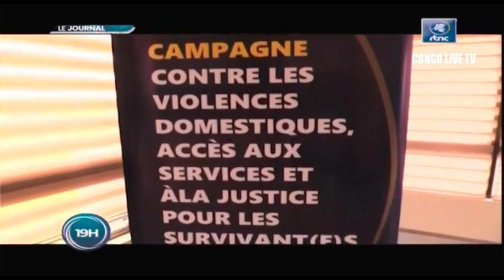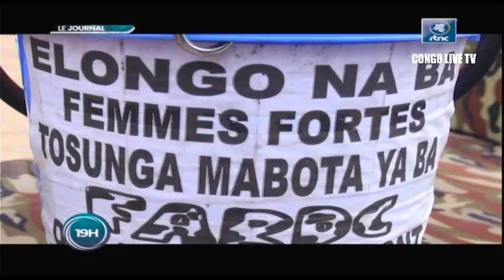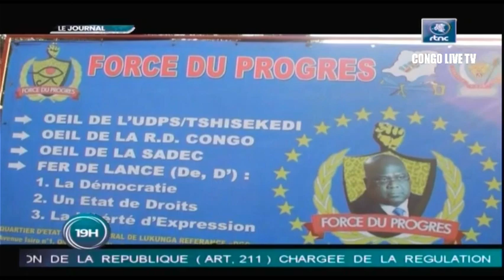🔴RDC : SUIVEZ LE GRAND JOURNAL DE CE SAMEDI LE 22.10.2022 RTNC EDITION 19H00